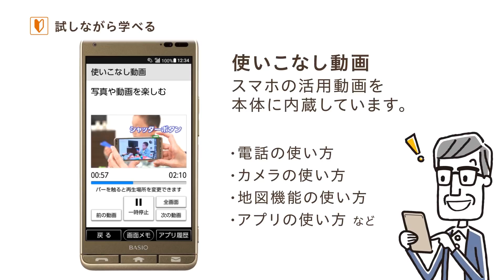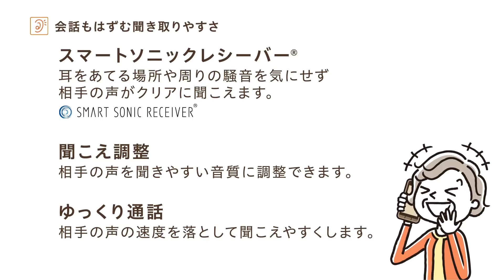BASIO3 製品紹介動画